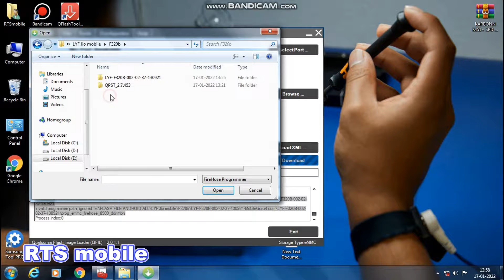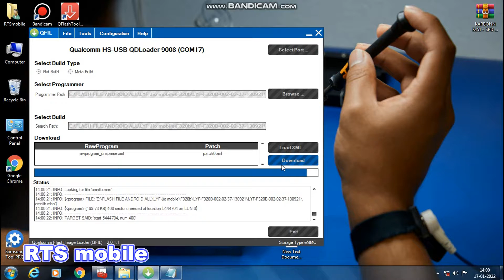Jio F320b Hang logo Stop Solution | Flash Error problem solution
Jio F320b flashing error problem =flash after hang stop problem